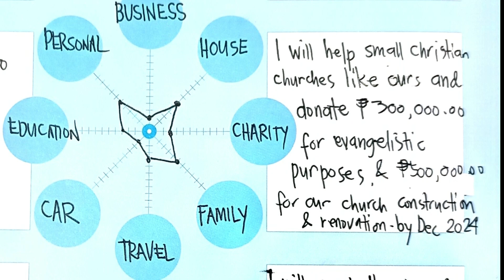Life Scenario 1 2023 April 22